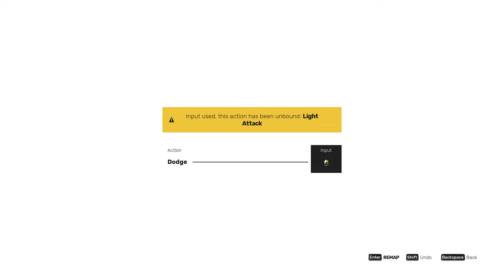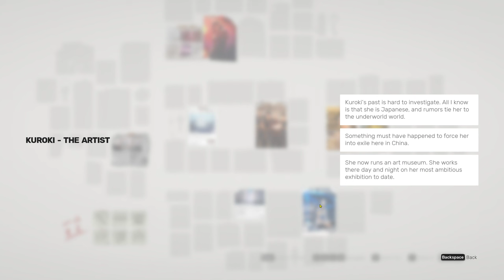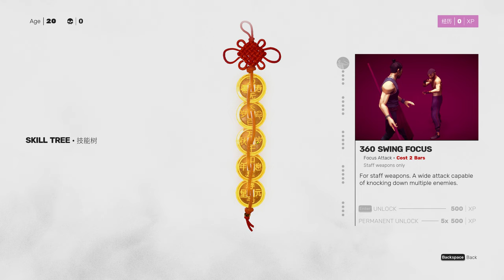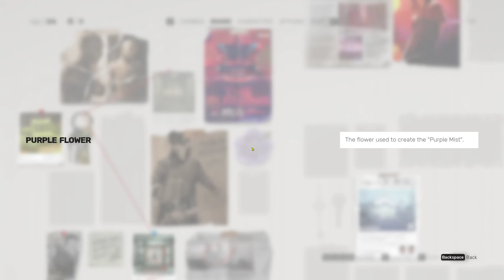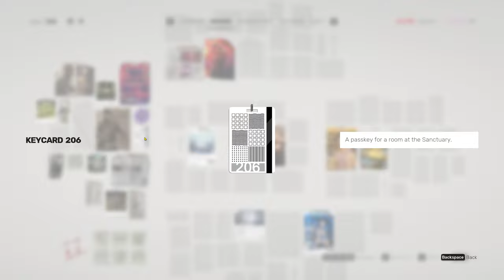Sifu Gameplay - Free To Use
Sifu Gameplay  - FREE TO USE (60 FPS)

Note-
This video is free to reuse. But you have to add your conect over it, such as  add commentry, make montages, do voiceover, use it as backgound etc etc.
You are not allowed to reupload this video in another ''NoCopyrightGameplay" or "FreeToUseGameplay" channel and claim that its yours.

Sifu Free To Use Gameplay
Sifu No Copyright Gameplay.
Sifu
Sifu  Game